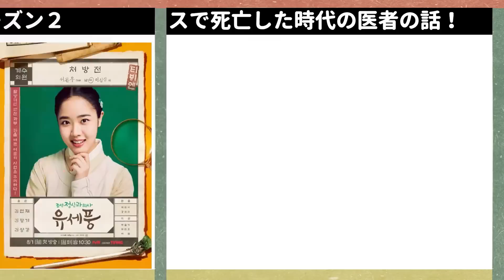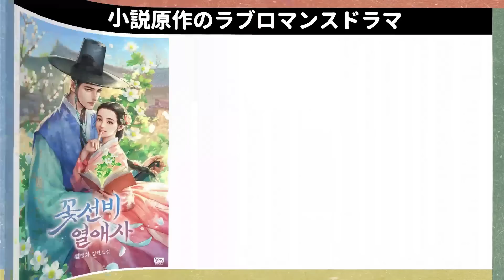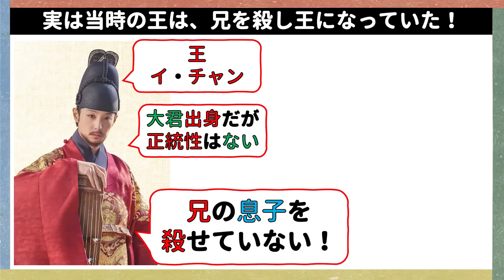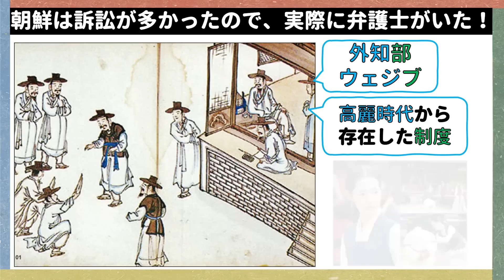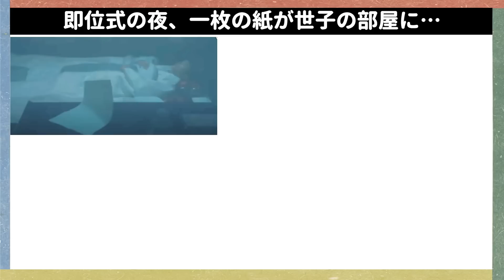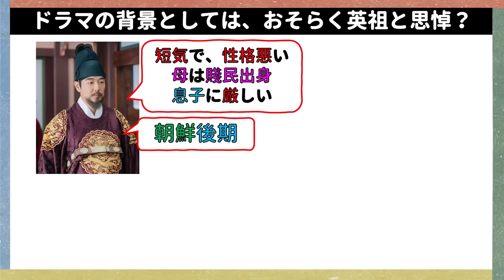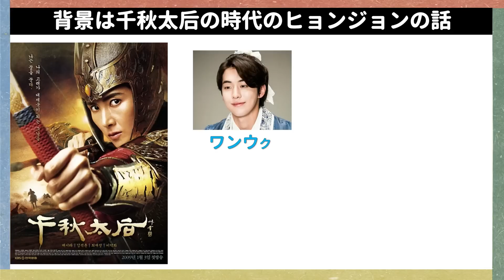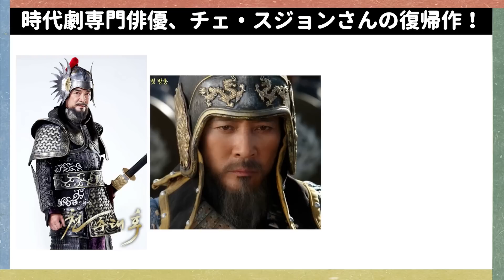2023年、韓国時代劇が100倍楽しくなる情報をご紹介！韓国文化・朝鮮時代劇・歴史劇 KOREA joseon Dynastyモゴモゴ by MOGOMOGO トンイ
軽く始めた企画が、
25分動画に…

燃え尽きたぜ…